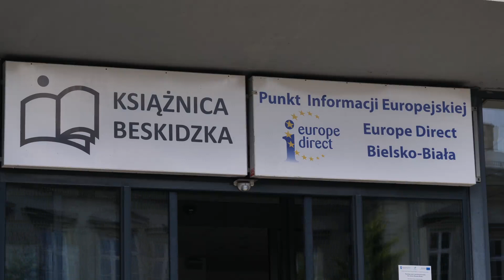Serwis Telewizyjny Ratusza 31.07.2017